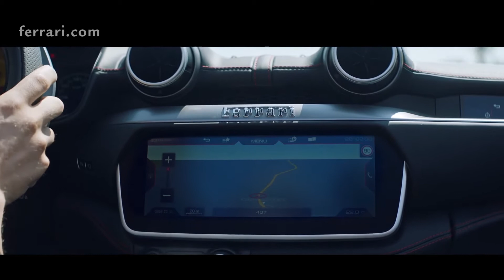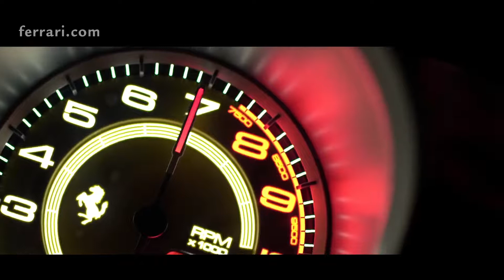Ferrari Portofino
This is the new Ferrari Portofino.